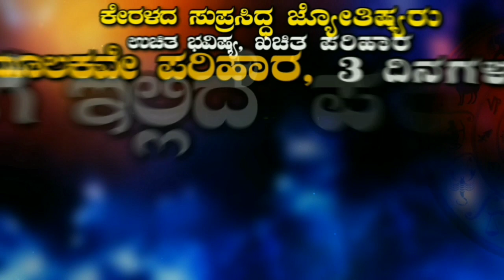RCB 2023 | ಆರ್ಸಿಬಿಗೆ Exchange Offer! ಪಡಿಕ್ಕಲ್‌ ಮತ್ತೆ ಆರ್ಸಿಬಿಗೆ ಬರ್ತಾರಾ?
@Cricket Kannada